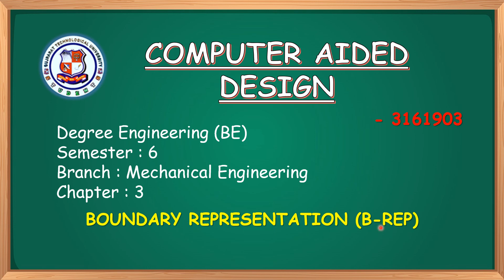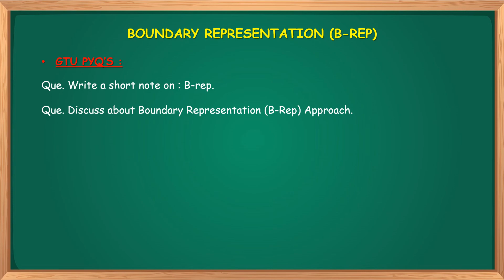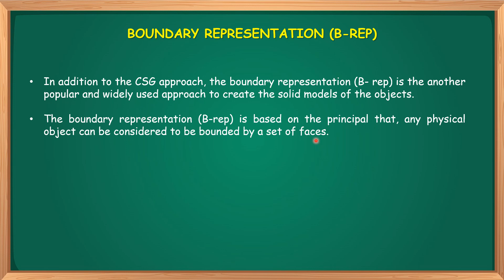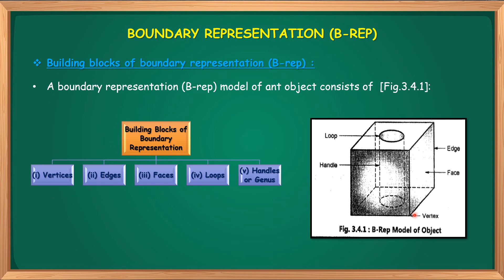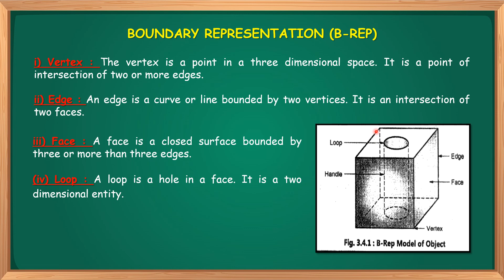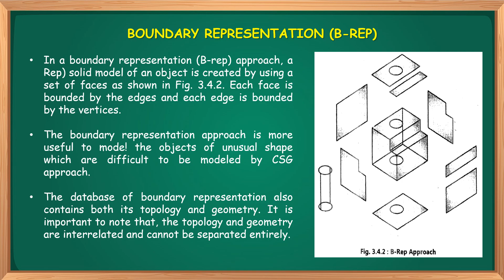CAD | BOUNDARY REPRESENTATION (B-REP) Explain in Gujarati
Degree Engineering (BE)
Semester : 6
Branch : Mechanical Engineering
Subject Code : 3161903
Subject : COMPUTER AIDED DESIGN